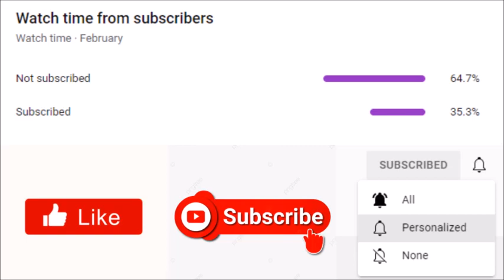Tyler Perry's Sistas | Season 4 Episode 7 Review: "Moving On Up"